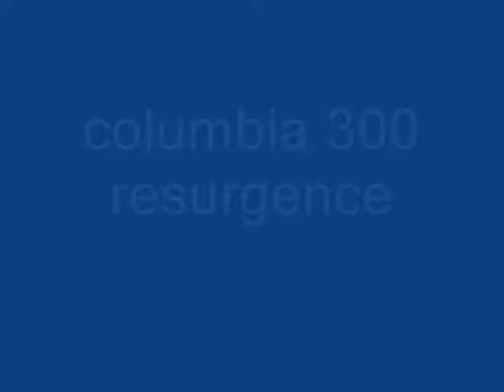Columbia 300 Resurgence (Q80 bowler)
this is my columbia 300 resurgence video. hope you like it.
NOTE: I'm not by any mean a pro bowler. i just like to play occasionally

the first layout
it's a medium flare